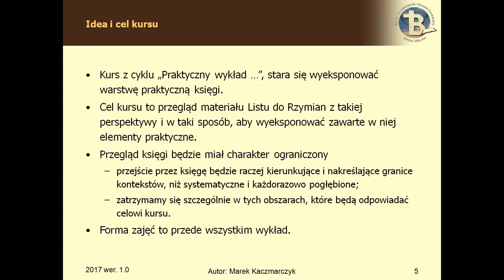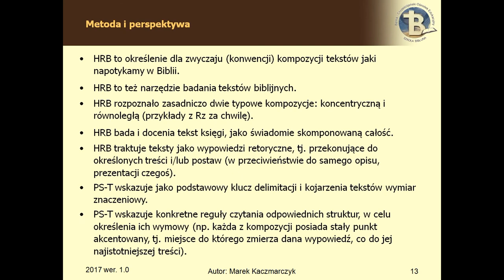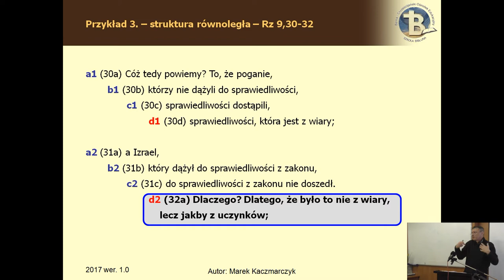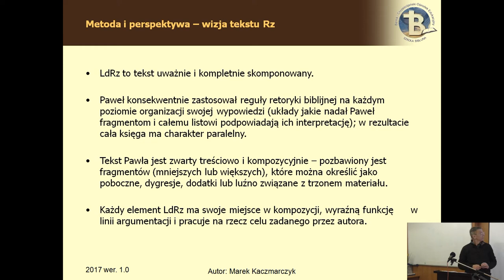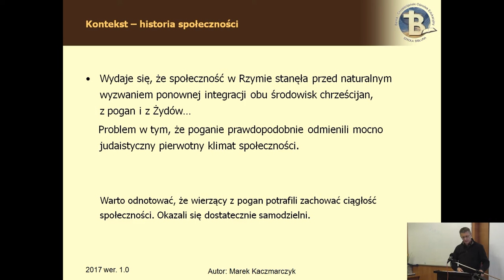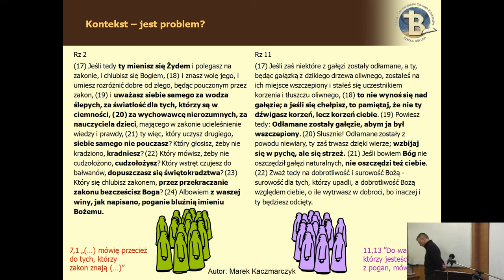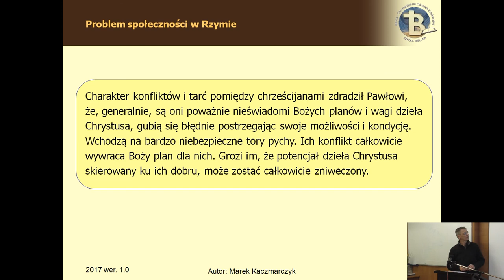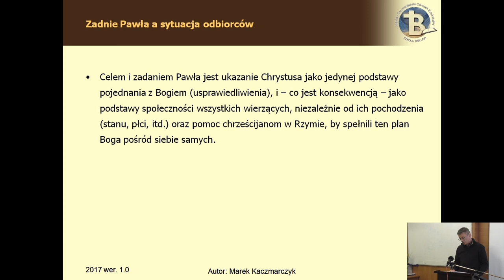List do Rzymian cz.I lekcja 1